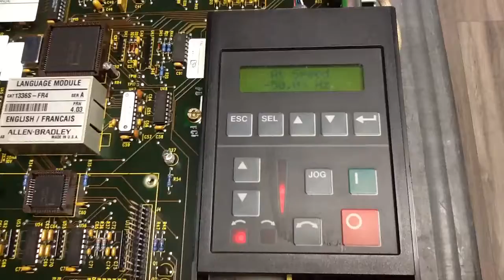402216- ALLEN BRADLEY 1336 DRIVE - 1336S-050-AN-FR4 - 1JAF8ER5